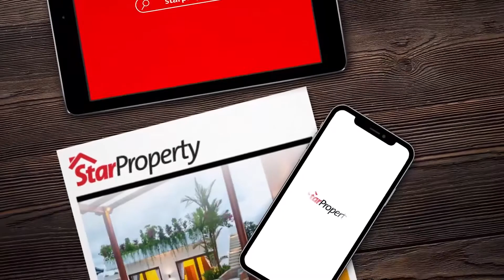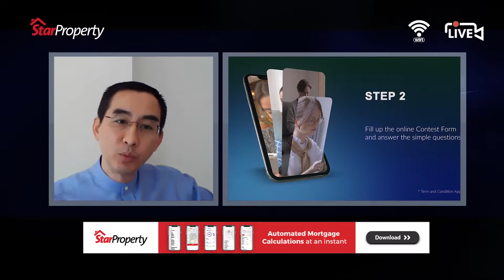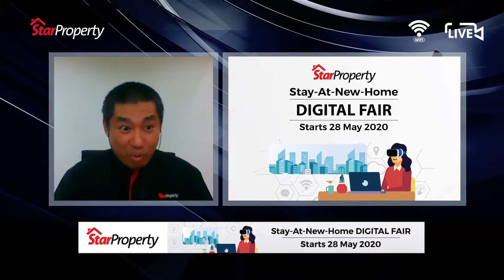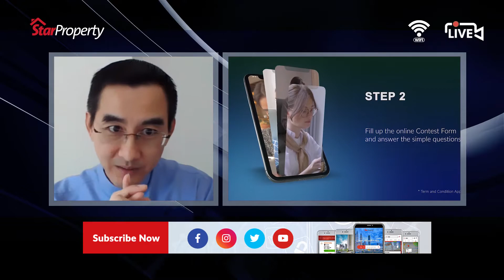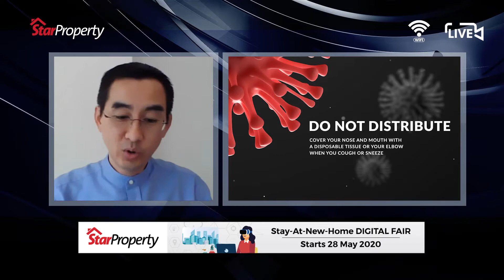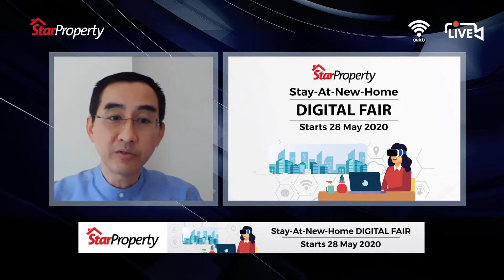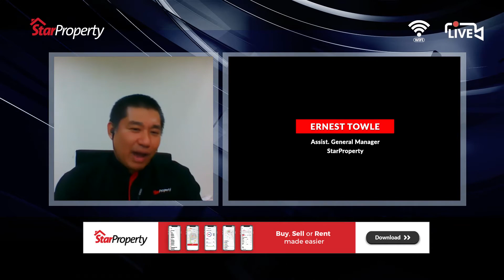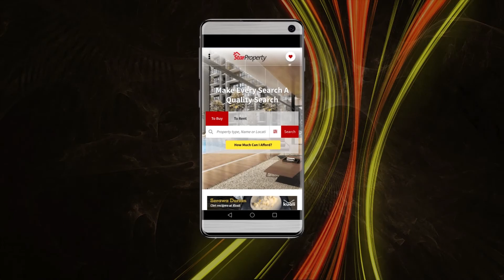Roar Point CEO Long Yun Siang On Branding Strategies (Part 2)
On this episode, CEO Long Yun Siang of Roar Point Sdn Bhd, a brand consultancy firm, discusses the 4P’s of marketing and how the factors other than sales promotions are often overlooked by businesses.

He shares his regret on giving away too much for free in the early years of his business and believes that the biggest endorsements to a brand are referrals.

He discusses the target market, demographics and consumer behaviours by using first time home buyers as an example.

Not to be missed is when Siang speaks on the importance of key branding factors such as brand purpose, differentiation and brand history to craft a distinct brand DNA.